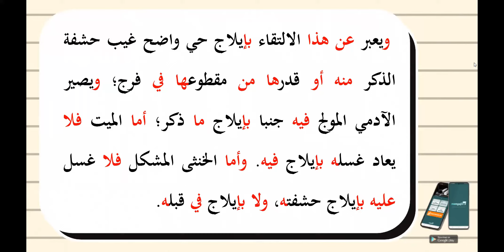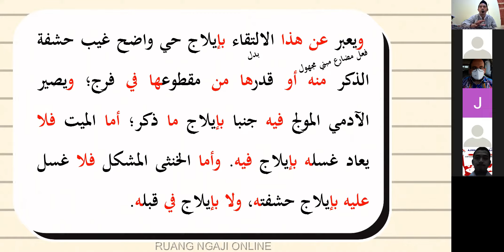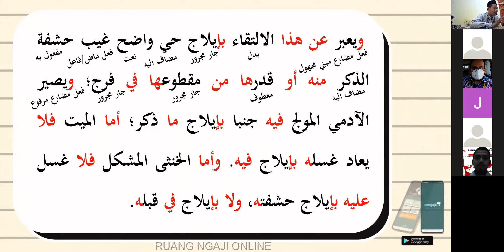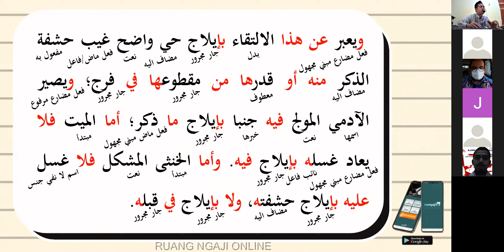🔴 I'ROB FATHUL QORIB KE-67 || METODE CEPAT BISA BACA KITAB KUNING